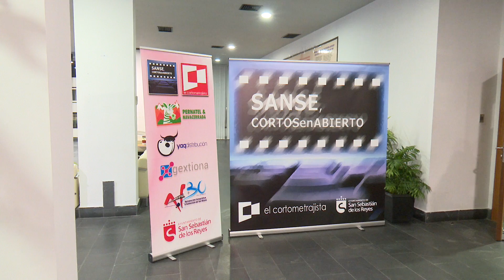Sanse Cortos en Abierto conmemora el 8M con una sesión escrita y dirigida por mujeres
Sergio FERNÁNDEZ/ San Sebastián de los Reyes, Madrid / 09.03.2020

El Cortometrajista brindó una vez más a los aficionados al cine en formato cortometraje, la posibilidad de disfrutar de una gran velada. Con motivo del Día Internacional de la Mujer, la Concejalía de Cultura y el Cortometrajista se sumaron a los actos de celebración de este día con una sesión de `Sanse, cortos en abierto´ en la que se programaron cortometrajes escritos y dirigidos exclusivamente por mujeres.

Los siete cortos seleccionados para su proyección dieron cuenta de la calidad de las guionistas y directoras españolas. Variedad de géneros, de temas tratados y de lenguaje cinematográfico para transmitirlos.

Los cortometrajes que se proyectaron fueron ‘Árbol’, de María Algora, ‘Places’, de Claudia Barral, ‘Mujer sin hijo’, de Eva Saiz, ‘Una mujer completa’, de Ceres Machado, ‘Pues sí que estamos buenas’, de María Maymó’, ‘Mi hermano Juan’, de Cristina y María José Martín, y ‘Viudas’, de María Guerra.

Como siempre, la sesión fue en el Centro Municipal de Formación Marcelino Camacho(Avenida de Ramón y Cajal, 5), con entrada libre a la sala hasta completar aforo.